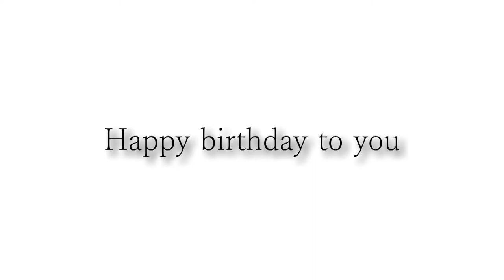Happy birthday Robert